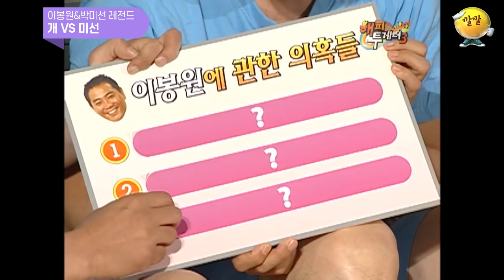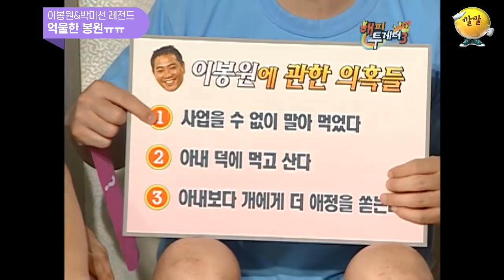[해투 레전드 #6] 이봉원&박미선의 부부 찐케미! 현실적인 결혼생활이 궁금하다면?..☆ | KBS 방송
[해피투게더 3 레전드 #6]

2009년 1월 15일
-게스트: 최양락, 이봉원, 김정렬, 박휘순

2009년 3월 19일
-게스트: 윤손하, 이봉원, 정준하, 사유리

2008년 5월 15일
-게스트: 이봉원, 이세창, 김지연

도전정신 만땅 이봉원 vs 실신직전 박미선
부부 찐탱케미 모음.zip ㅋㅋㅋ